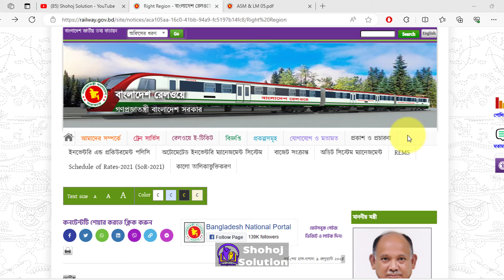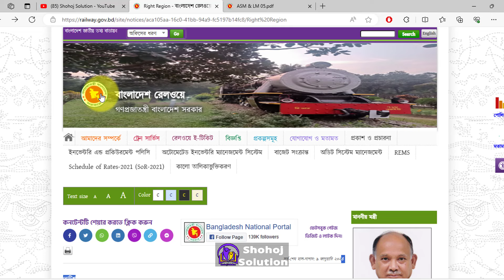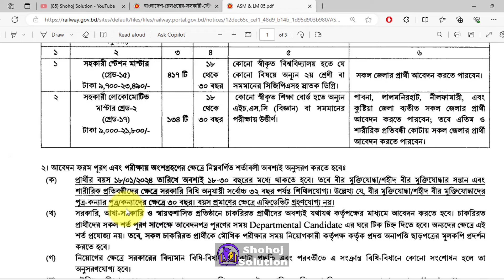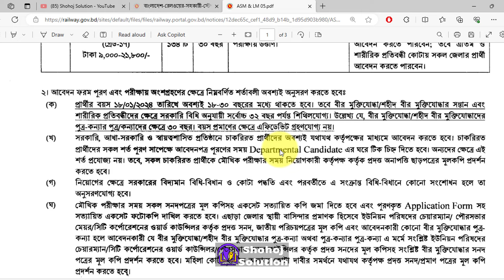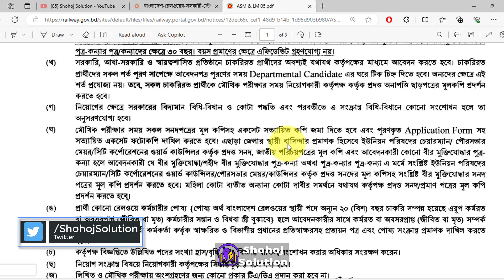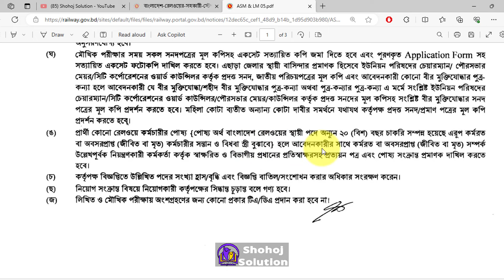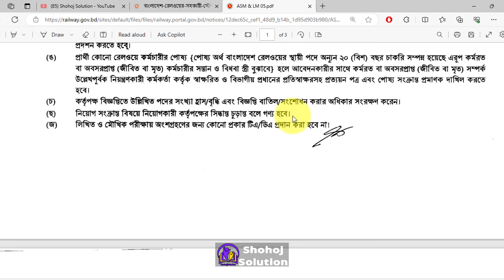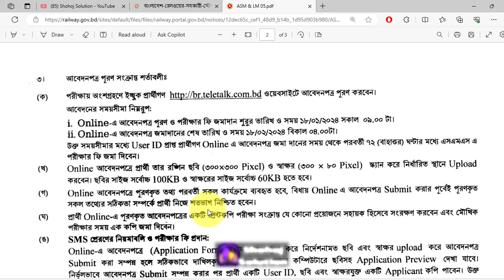৫৫১ পদে বাংলাদেশ রেলওয়ে বিশাল নিয়োগ | bangladesh railway job circular 2024 | govt job circular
bangladesh railway recently announce a new govt job circular. In this railway govt job circular 2024 we will show you about a govt job circular. This video is about bangladesh railway job circular 2024. If anyone want to know about job circular 2023 or govt job circular 2023 then you can check this video. anyone check this job circular bd govt jobs circular 2024, sorkari chakrir khobor 2024,  today all goverment jobs circular 2024, railway job circular, railway job circular 2023 etc.

৫৫১ পদে বাংলাদেশ রেলওয়ে বিশাল নিয়োগ | bangladesh railway job circular 2024 | govt job circular